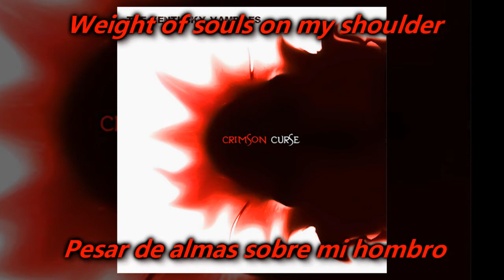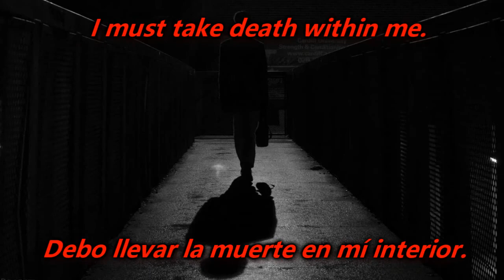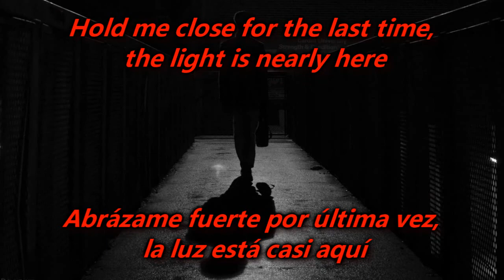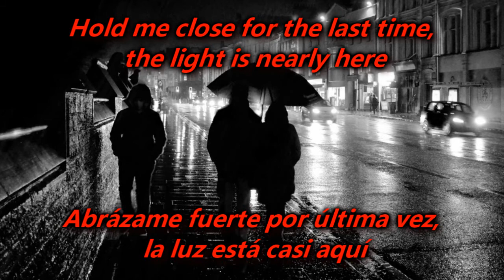The Kentucky Vampires - Our Love Has No Goodbyes [ Subtitulos en Español + Lyrics ]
The Kentucky Vampires - Our Love Has No Goodbyes
Album: Crimson Curse
Año: 2020
Etiqueta:

The images and music are subject to copyright so I do not get any income from this material, which is only uploaded to know its lyrics

 \m/

Rock y Metal al Español